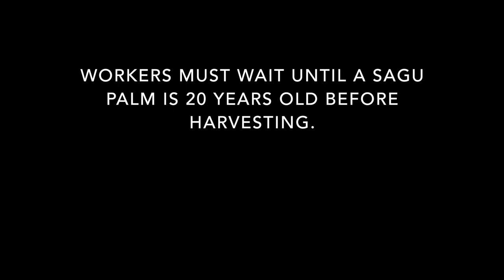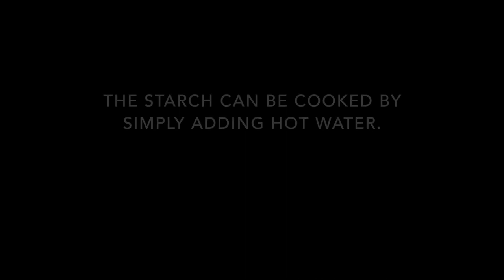How to Process Sagu (Southeast Sulawesi) | Indonesian food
Have you ever seen how a sagu palm tree is processed from tree to starch? This short how-to video from our research trip reveals the traditional step-by-step technique used in Southeast Sulawesi by local farmers. Plus - an inside look on how it is cooked!

Special thanks to Rizky, Budur and Darman in Kendari, Southeast Sulawesi. If not for them, this field trip to Andaroa village would not have been possible.

Music track by Moby courtesy of Mobygratis.com (Chococrazy).